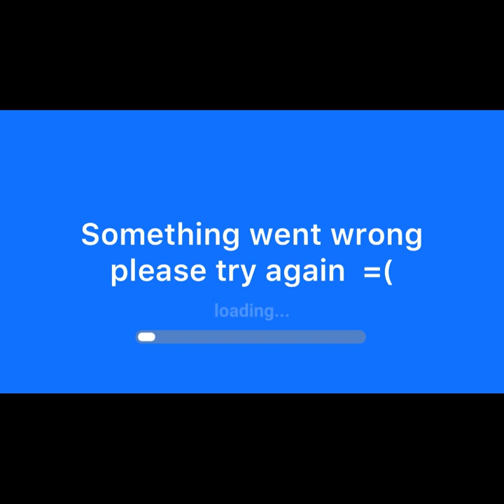A Day in Leo Carter’s Life: The Astronaut